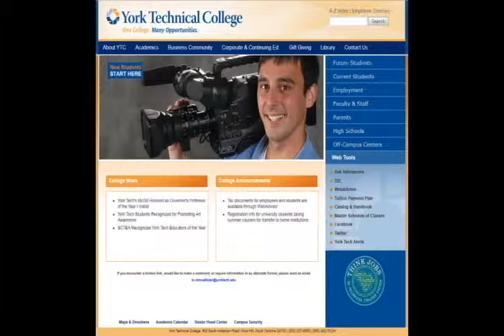Nathan Boyd Commercial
A commercial for the Machine Tool program at York Technical College written, produced, directed, edited and narrated by Nathan Boyd.